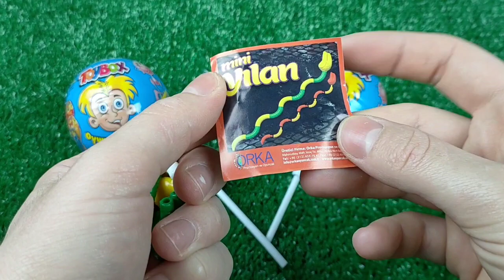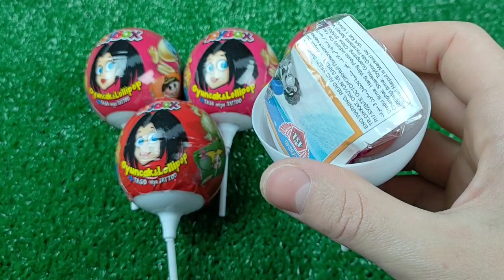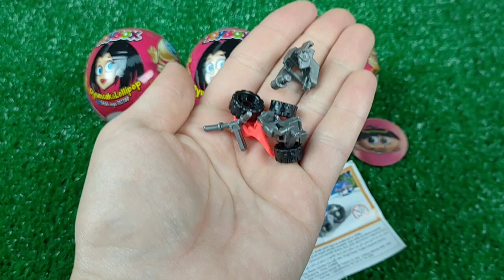7 Rainbow Satisfying Video | DIY How To Make Lollipop Candy Paw Patrol Fruits Cutting ASMR